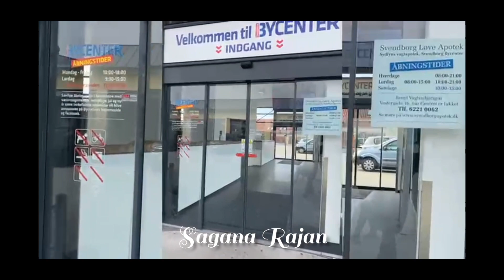Our City Shopping Center || Vijay Vasiru Feber